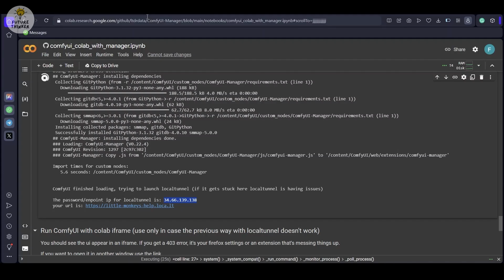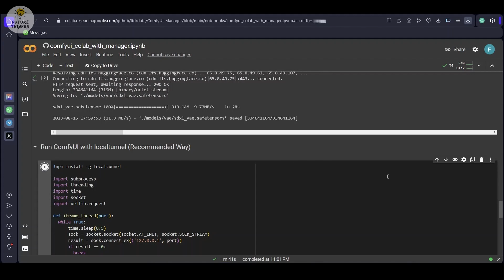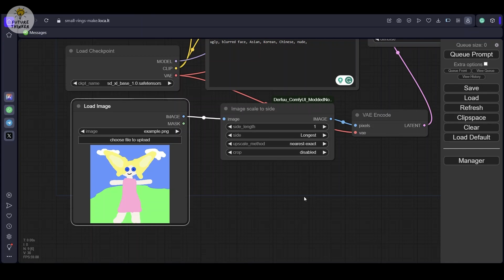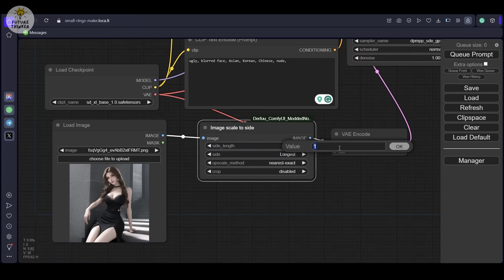How To Use ComfyUI img2img Workflow With SDXL 1.0 In Google Colab(AI Tutorial)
Discover the extraordinary art of Stable Diffusion img2img transformations using ComfyUI's brilliance and custom nodes in Google Colab. Unleash your creative potential with this captivating journey into visual storytelling.

Begin by installing ComfyUI on Google Colab. We're diving into the world of SDXL 1.0, and there's a twist – custom nodes!

Immerse yourself in building your unique workflow. From loading and scaling images to crafting bespoke prompts and settings, you're the digital conductor of this masterpiece. It all culminates with the magic button – generate! Watch as your vision comes alive with intricate details and sharpness.

ComfyUI empowers artists like never before, while custom nodes add that extra edge. Embrace your newfound mastery and ignite your creative journey. Until next time, keep those creative fires burning.